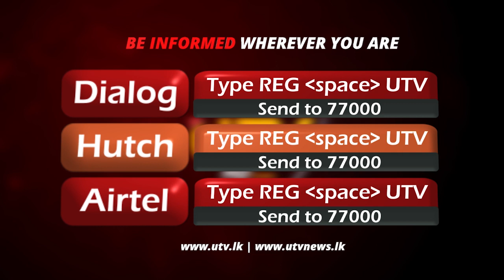පසුගිය දිනවල ඇතිවූ සිදුවීම් ජනාධිපතිවරයාගේ ජයග්‍රහණය පළුදු කිරීමට සිදුවූවක්